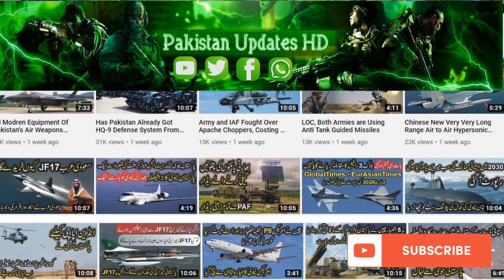Su-35 should beat Chinese J-10 and JF-17 in the battle for Iran ?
The latest signals from Tehran are clear – the Russian Su-35 Flanker-E is in focus for a future purchase. According to various reports, 64 Flanker-E units are expected to be acquired next year. It can be said that there is a deal after it is claimed that a part of the supplied Iranian missiles and drones to Russia, used in the war with Ukraine, will be paid for precisely with a part of the fighters.

In early September, commander Brigadier General Hamid Vahedi of the Islamic Republic of Iran Air Force [IRIAF] confirmed that Iran was interested in the Su-35. However, apparently, the discussion continues, since before the choice of the Su-35, Iran was interested in the possible acquisition of another Russian fighter – the Su-30 Flanker-C – for at least a decade. Sources claim that two other options are being discussed “on the table” in Tehran – the purchase of Chinese J-10C or Pakistani JF-17 Block 3.